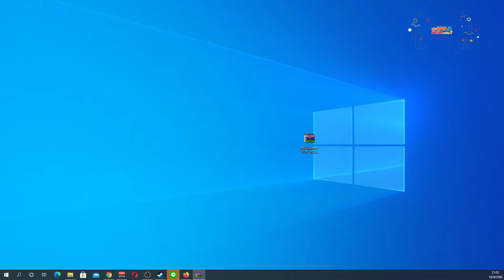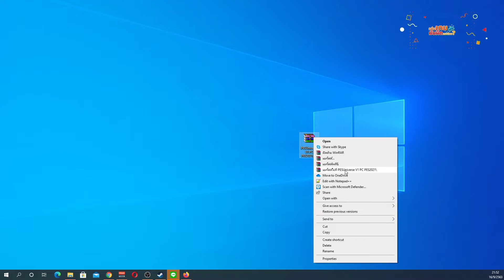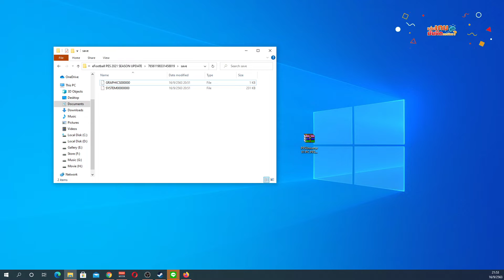eFootball PES2021 Season Update | แพทช์ดี ลงเร็ว ลงง่าย ลงไว - PES UNIVERSE V.2 : FULL ONLINE - PC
DESCRIPTION
- English Premier League FULL
- Skybet Championship FULL
- LaLiga Santander FULL
- LaLiga SmartBank FULL
- Serie A TIM FULL
- Bundesliga FULL
- MLS FULL
- National teams FULL

 DOWNLOADS

CREDITS
- PES UNIVERSE
- Rengo Patch

เล่นเกมมันผิดตรงไหน